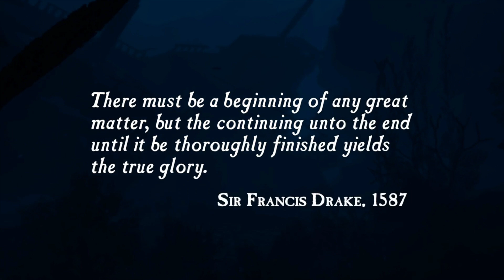Uncharted: The Nathan Drake Collection™_20230709024610